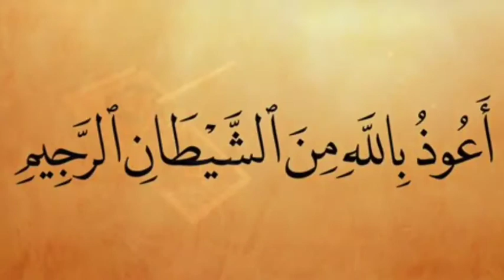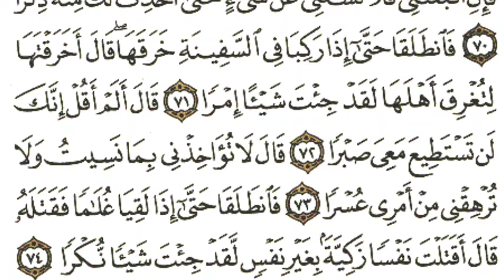ഖുർആൻ പാരായണം | അൽ കഹ്ഫ് : 62-74 | SVS MEDIA |🎙️Hafizath Amal Zacharia K |Page#301| Quran Recitation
Quran quranrecitationreallybeautifulamazing svsmedia ഖുര്ആന് alkahf kahf quran beautifulquranrecitation qurankids KidsQuran sweetvoice sweetqiran الكهف سورةالكهف صوتالجميل القرآن_الكريم القرآن القران_الكريم قرانجميلبن ഖുർആൻ പാരായണം | അൽ കഹ്ഫ് : 62-74 | SVS MEDIA |🎙️Hafizath Amal Zacharia K |Page#301| Quran Recitation